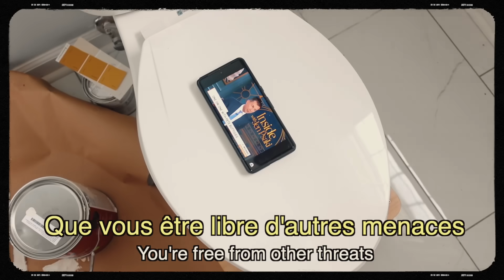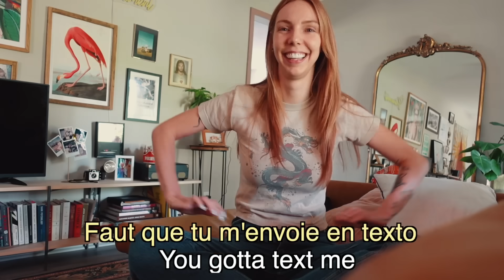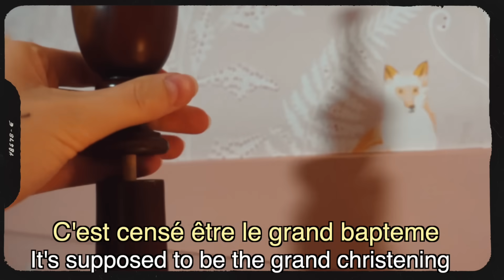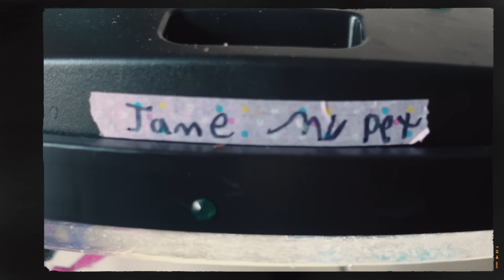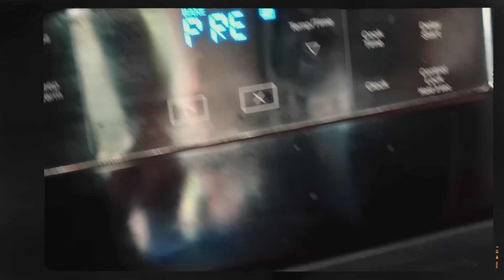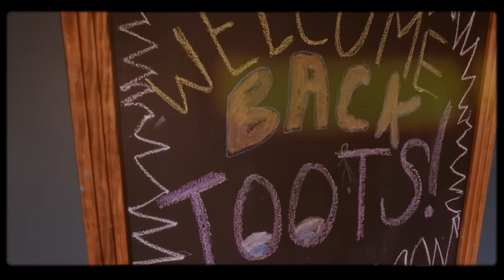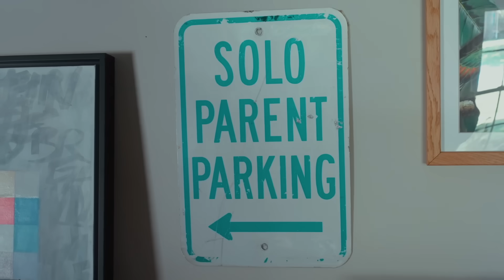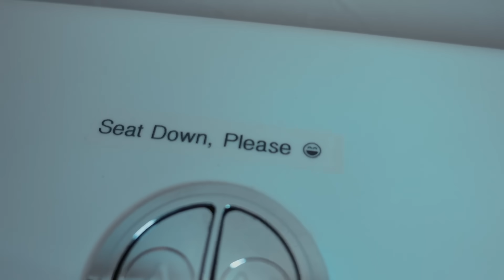Le Prix de la Liberté -- Aout 2024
Mon mois d'aout est passé à un vitesse que je n'aurai pu imaginer.
Tous les an, j'appréhende  les grandes vacances, ou plus particulièrement les 5 semaines consécutives où je me retrouve sans Piotte.

Heureusement cette année, j'avais de l'occupation!
Entre Cashew, le chiot qu'on a foster pendant 6 semaines, et la salle de bain, j'avais les mains prisent.

Pour ce qui est de ma tête, j'ai passé beaucoup de temps à réfléchir à l'avenir de mon pays et du monde depuis l'annonce de President Biden.
Un espoir d'un avenir meilleur et joyeux me reconnecte à l'attache profonde que j'ai avec les États-Unis et je reviens sur quelqu'un des événements les plus marquants depuis mon arrivée il y a 12 ans.

Le goût de la liberté en bouge, mais jamais vraiment sans contrecoeur.

- T'es canon aujourd'hui, tu vas tout défoncer, je crois en toi, t'es capable de tout! 🖤